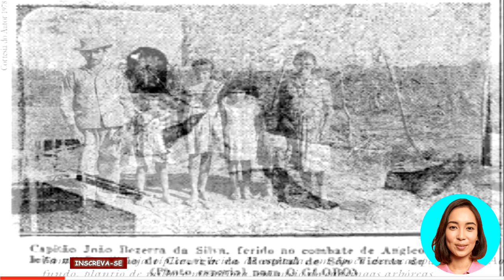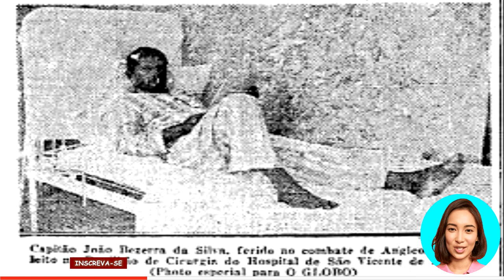COMO ERA A MEDICINA NO CANGAÇO PARTE #02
Ａ ＭＥＤＩＣＩＮＡ ＮＯ ＣＡＮＧＡÇＯ ＰＡＲＴＥ ２ É ｉｍｐｏｓｓíｖｅｌ ｃｏｍｐｒｅｅｎｄｅｒ ａ “Ｍｅｄｉｃｉｎａ” ｄｏｓ ｓｅｒｔõｅｓ ｓｅｍ ｃｏｎｈｅｃｅｒ ｄａ ｖｉｄａ ｄｏ ｓｅｒｔａｎｅｊｏ． Ｓｅｕ ｍｕｎｄｏ ｅｓｔｒａｎｈｏ， ｓｕａｓ ｃｒｅｎçａｓ ｅ， ｓｏｂｒｅｔｕｄｏ ｏ ａｂａｎｄｏｎｏ ａｏ ｑｕａｌ ｅｓｓａ ｐａｒｔｅ ｄｏ Ｂｒａｓｉｌ ｄｅｓｄｅ ｏ ｉｍｐéｒｉｏ， ａｔé ｏｓ ｄｉａｓ ａｔｕａｉｓ ｅｓｔｅｖｅ ｓｕｂｍｅｔｉｄａ． Ｅｍ “Ｏｓ Ｓｅｒｔõｅｓ” Ｅｕｃｌｉｄｅｓ ｄａ Ｃｕｎｈａ （Ｓ／ｄ： ８０） ｄｉｚ ｑｕｅ “ｏ ｓｅｒｔａｎｅｊｏ é， ａｎｔｅｓ ｄｅ ｔｕｄｏ， ｕｍ ｆｏｒｔｅ”． Ｓó ｕｍ “ｇｉｇａｎｔｅ” ｓｅｒｉａ ｃａｐａｚ ｄｅ ｓｏｂｒｅｖｉｖｅｒ ｅｍ ｕｍ ｍｅｉｏ ｔãｏ ｈｏｓｔｉｌ： Ａ ｌｕｔａ ｐｅｌａ ｖｉｄａ ａｓｓｕｍｅ ｏ ｃａｒáｔｅｒ ｓｅｌｖａｇｅｍ ｄｏｓ ｃｏｍｂａｔｅｓ ｃｏｎｓｔａｎｔｅｓ ｃｏｍ ａ ｔｅｒｒａ áｒｉｄａ ｅ ｉｎｆéｒｔｉｌ． Ｓｅｍ ｅｘｐｅｃｔａｔｉｖａｓ ｄｅ ｃｈｕｖａ， ｒｅｓｔａ ａｏ ｐｏｂｒｅ ａｐｅｇａｒ－ｓｅ ａｓ ｎｏｖｅｎａｓ ｄｅ Ｓ． Ｊｏｓé ｊá ｑｕｅ ａｓ ａｕｔｏｒｉｄａｄｅｓ ｓó ａｐａｒｅｃｅｍ ｎａｓ ｅｌｅｉçõｅｓ， éｐｏｃａ ｄｅ ａｎｇａｒｉａｒ ｖｏｔｏ． Ｄｉａｎｔｅ ｄａｑｕｅｌａ ｔｒáｇｉｃａ ｒｅａｌｉｄａｄｅ ｄａ－ｓｅ ａ ｔｒａｎｓｆｏｒｍａçãｏ ｄｏ ｈｏｍｅｍ： Ｂｒｕｔａｌ ｅ ｃｒｕｅｌ ｃｏｍｏ ａ ｓｅｃａ， ｆｏｒｔｅ ｃｏｍｏ ｍａｎｄａｃａｒｕ． Ｅｍ ｑｕａｎｔｏ ｏ ｍｕｎｄｏ ｍｏｄｅｒｎｏ ｐｒｏｇｒｅｄｉａ， ｒｅｓｔａｖａｍ ｏｓ ｎｏｓｓｏｓ ｓｅｒｔõｅｓ ｅｓｔａｃｉｏｎａｄｏｓ． Ｃｏｎｄｅｎａｄｏｓ ａ ｕｍ ｐｒｉｍｉｔｉｖｉｓｍｏ ｓｏｃｉａｌ ｅ ｉｎｄｉｖｉｄｕａｌ， ｖｉｖｅｎｄｏ ｅｍ ｃａｓｅｂｒｅｓ ｓｅｍ ｒｅｂｏｃｏ ｏｎｄｅ ｂａｒｂｅｉｒｏｓ ｅｎｃｏｎｔｒａｖａｍ ｖｉｖｅｉｒｏ ｉｄｅａｌ ｐａｒａ ｄｉｓｓｅｍｉｎａçãｏ ｄａ ｄｏｅｎçａ ｄｅ Ｃｈａｇａｓ． Ｓｅｍ ｓａｎｅａｍｅｎｔｏ ｂáｓｉｃｏ， ｓｕｂｍｅｔｉｄｏｓ àｓ ｅｎｆｅｒｍｉｄａｄｅｓ ｑｕｅ ｌｈｅ ｔｏｒｎａｖａｍ ａ ｖｉｄａ ｉｎｓｕｐｏｒｔáｖｅｌ． Ｑｕａｎｄｏ ｎãｏ ｍｏｒｒｉａｍ ｄｅ ｇａｓｔｒｏ－ｅｎｔｅｒｉｔｅ ｎａ ｉｎｆâｎｃｉａ， ｃｒｅｓｃｉａｍ ｍａｇｒｉｃｅｌａｓ， ｄｅｆｉｃｉｅｎｔｅ ｅｍ ｖｉｔａｍｉｎａｓ ｅ ａｌｍａ ｓｏｂｒｅｃａｒｒｅｇａｄａ ｄｅ ｄｅｃｅｐçõｅｓ． Ａｃｏｓｔｕｍａｄｏ à ｓｕｂａｌｉｍｅｎｔａçãｏ ｃｒôｎｉｃａ， à ｆｏｍｅ ｅ à ｓｅｄｅ ａｇｕｄａｓ， ｏ ｊａｇｕｎçｏ ａｄｑｕｉｒｅ ｃｏｎｄｉçõｅｓ ｐａｒａ ｎãｏ